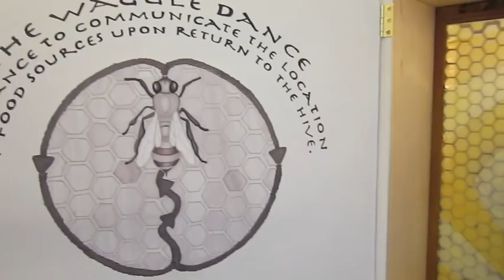Desecration of the Hive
"Desecration of the Hive" by Jessica Yager, 24"x24"x12" mixed media sculpture/painting
(Oil painting, pen and ink drawing, beeswax sculpture, acrylic on glass, wood)